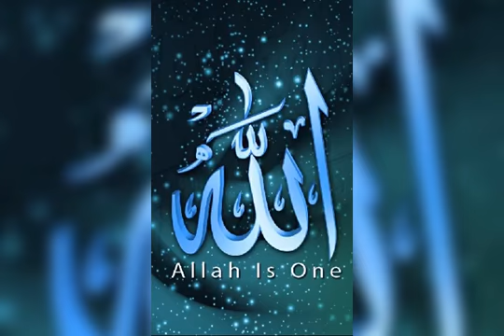القرآن الكريم بصوت القارئ المحفوظ المهدي